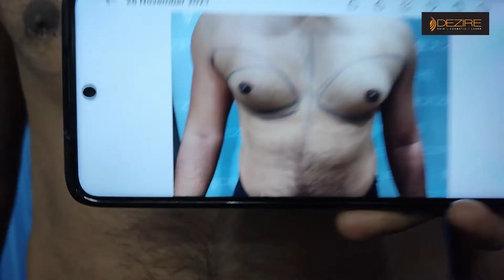Gynecomastia Result after 20 days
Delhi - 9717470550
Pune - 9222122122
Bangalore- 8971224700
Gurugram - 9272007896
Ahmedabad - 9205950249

0:00 Gynecomastia Result After 20 days